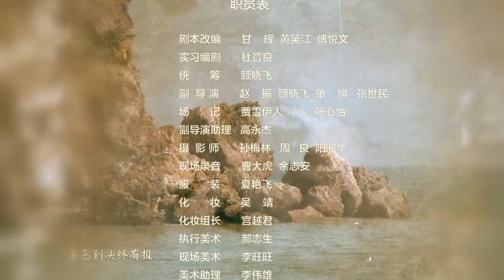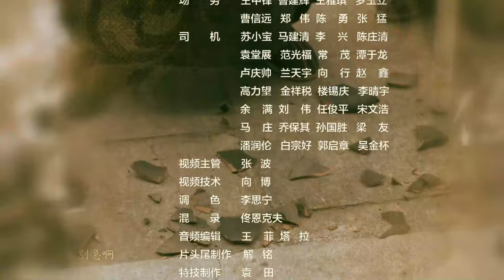【古装 ENG SUB】道破苍穹 21（保剑锋、刘玥霏）丨功夫小子舍弃探花功名，出家奉道，而后勇斗地方恶绅和宫中权贵的传奇故事丨Monk Break Sphere